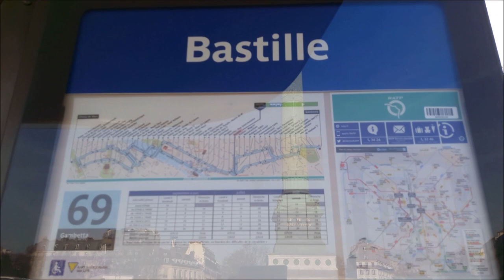Manifestation Gilets Jaunes Paris Bastille 16 février 2019 Acte14 #74 Cars Police CRS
Cars Police CRS Place de la Bastille 16 février 2019 Acte14 ActeXIIII 16fevrier - video samedi 14h33 Paris Bastille GiletsJaunes Tous Gilets Jaunes @OfficielGilet @17Novembre2018 @GiletsJaunesGo @GiletsJaunesFr_ 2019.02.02 Macron démission Les citoyens constituants RIC Référendum d'Initiative Citoyenne - video mariepanic mariepanic2 @mariegendron @anne_hoa